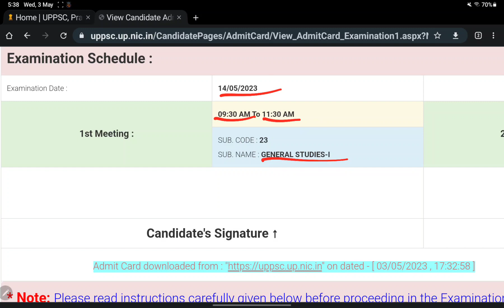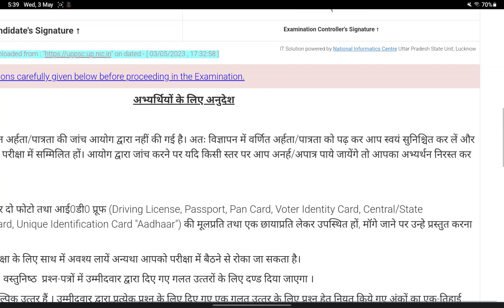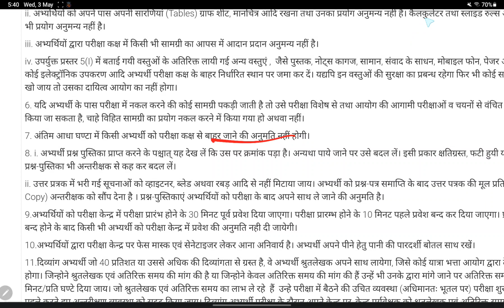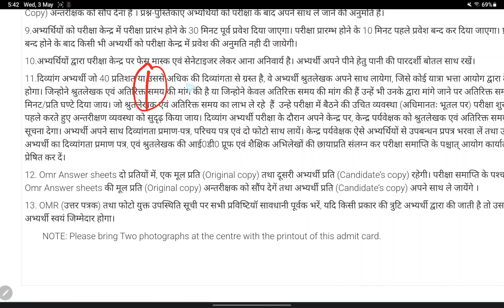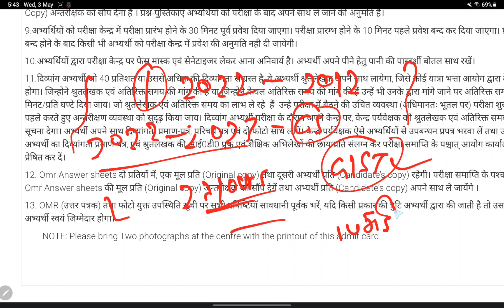UPPCS 2023 अभी से इतना पढ़ लें एग्जाम के लिए।UPPCS Admit card document check list